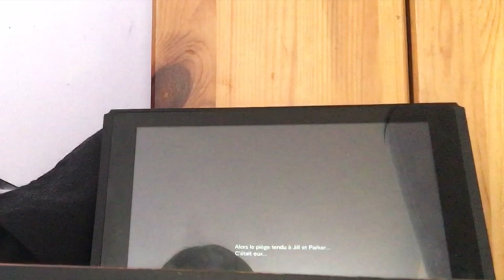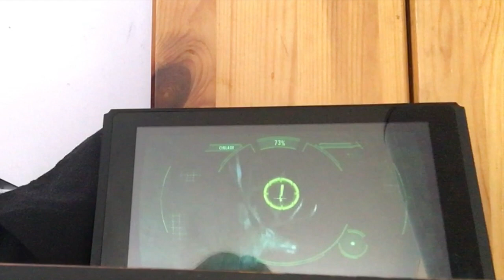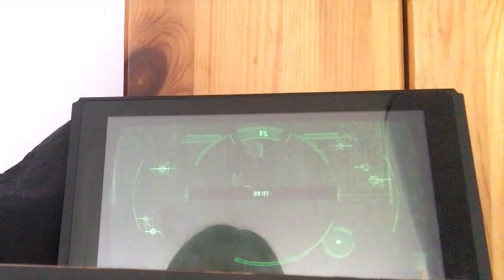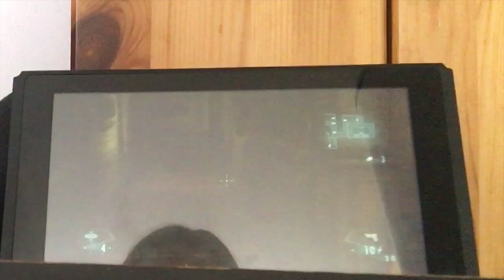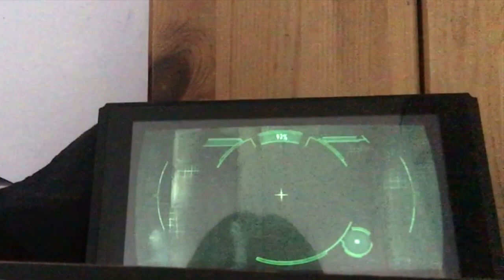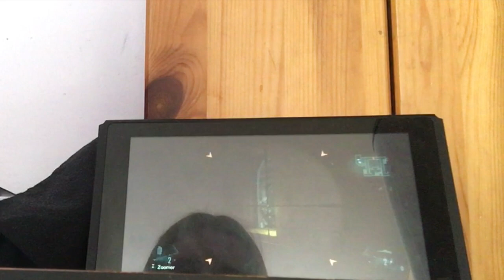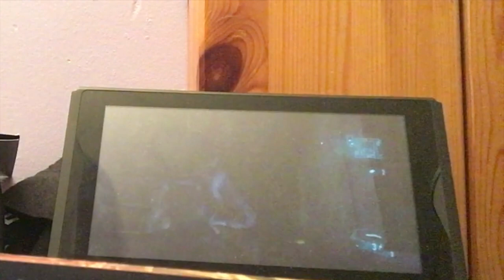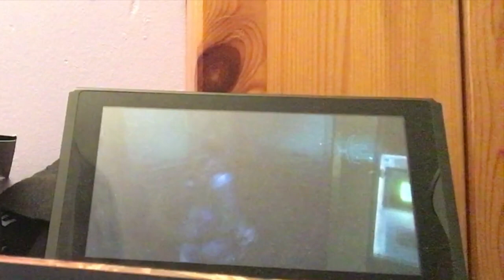Resident Evil Revelations ep 3 - Lets Play Fr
Vidéo de 2018, une pépite et btw Run Devil Run c'est bien moi qui chante j'ai un compte de chant (où je suis meilleure qu'à cette époque XD): Ashley Mln
Fun fact lorsque j’étais en train de battre le boss pour de bon, j’écoutais Can’t Fight the Moonlight by LeAnn Rimes